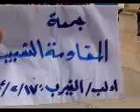ادلب - النيرب || مظاهرة جمعة المقاومة الشعبية 17-2-2012 جـ2